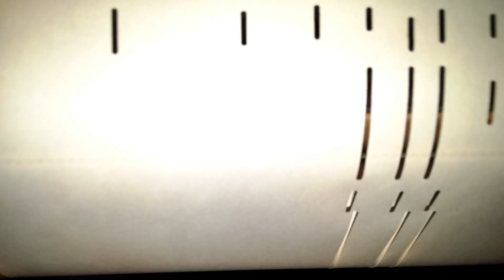Player piano playing piano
Just added a vacuum pump to the player piano and made some basic adjustments.  Out of tune and the tracker is messed up but it works...